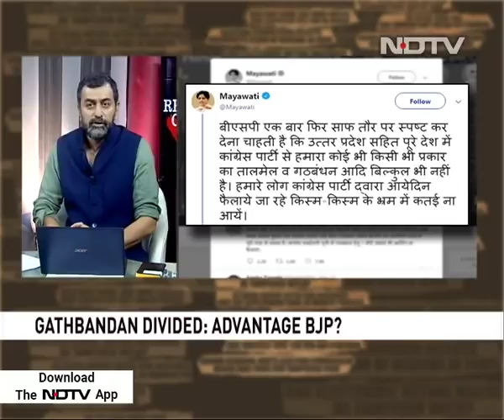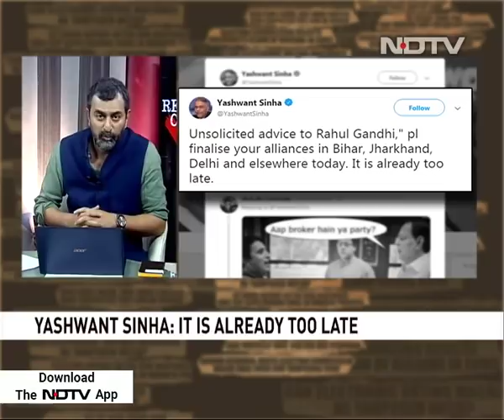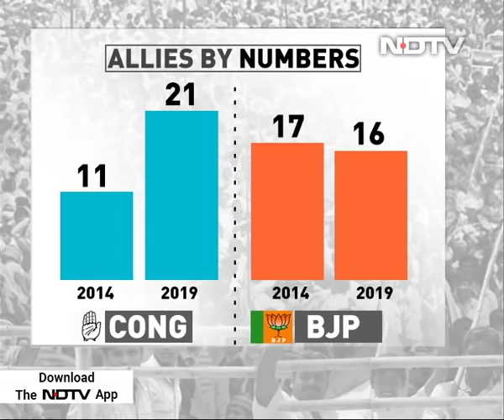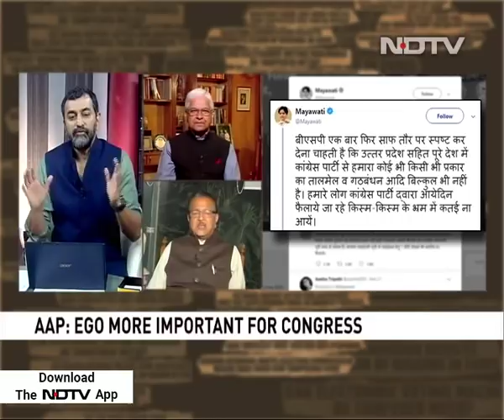Game Of Alliances: NDA Ahead?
The elections are upon us, and there is a clear sense that the opposition has lost its grip on the narrative. One of the reasons for this is the anti-Modi coalition, especially the Congress, has faltered with its alliances - either not able to seal traditional  alliances - like with the RJD, and the NCP or tie up new ones - like with the AAP in Delhi, or the Left in West Bengal. The BJP on the other hand has been much more decisive with closing deals, even with prickly allies like the Shiv Sena or the AGP in Assam. Tonight, on Reality Check, we discuss in the race to stitch up the alliances, does the BJP-led NDA have an edge?